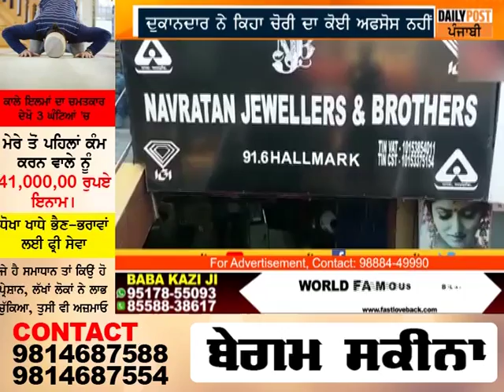ਚੂਹੇ ਨੂੰ ਪਸੰਦ ਆਇਆ DIAMOND....ਦੁਕਾਨਦਾਰ ਬੋਲਿਆ ਮਾਤਾ ਪਾਰਵਤੀ ਲਈ Anniversary Gift.....